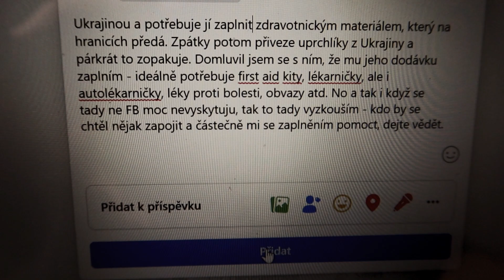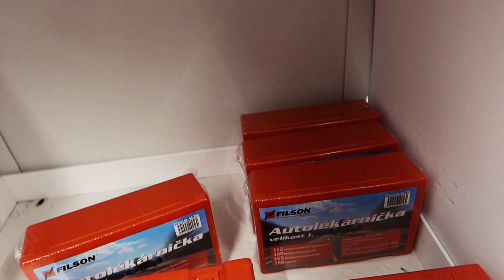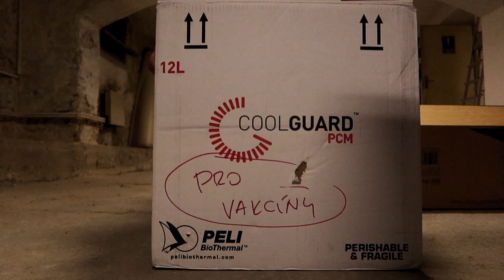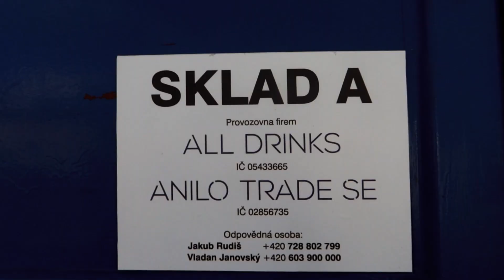Andrej pomáhá.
Vlog ze dvou dnů příběhu pomoci Ukrajině, od prvního telefonátu až po koncovku. Dvě doplnění:
1/ pomoc Ukrajině ve videu hodnotím optikou soboty, což dneska je už trošku jinak,
2/ nemám nic proti Rusům jako takovým.